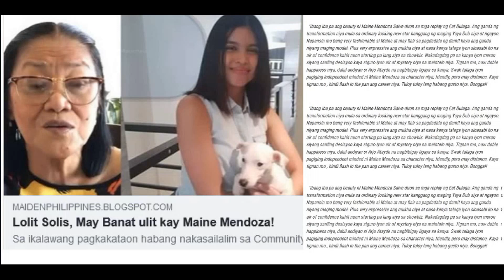MANAY LOLIT SOLIS HINDI NAGUSTUHAN NG ALDUB ANG SINABI NYA TUNGKOL KAY MAINE MENDOZA!!!!!